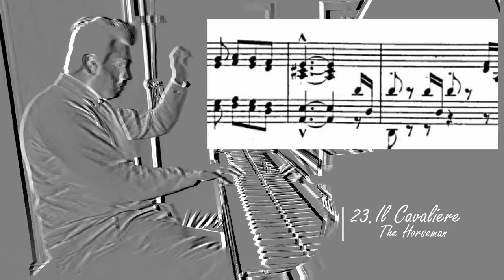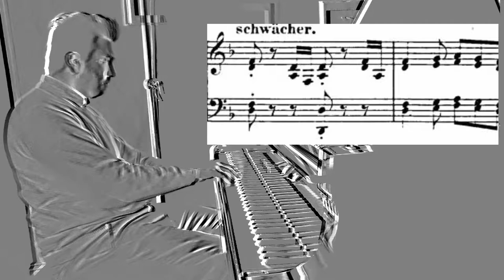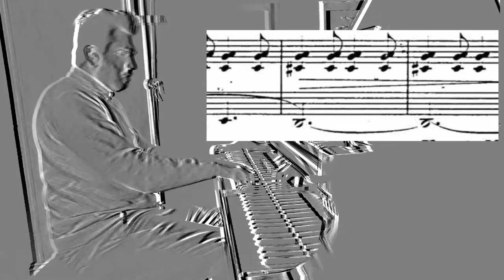Schumann Album fur die Jugend Op 68, 23.Reiterstuck | Ivory "Jung" #23 (Gabriele Cerofolini)